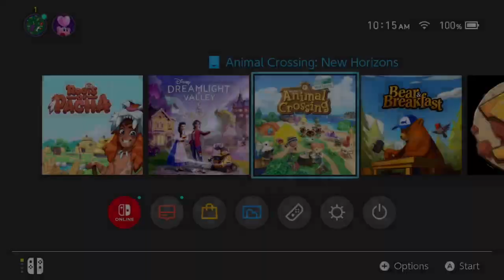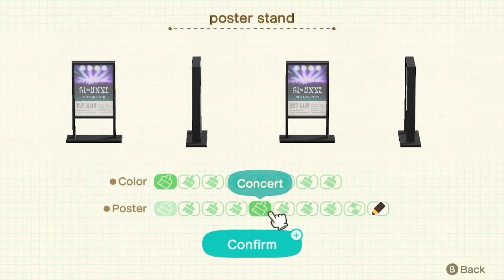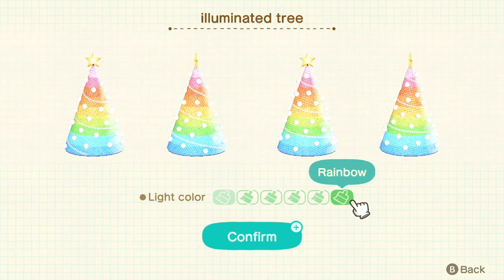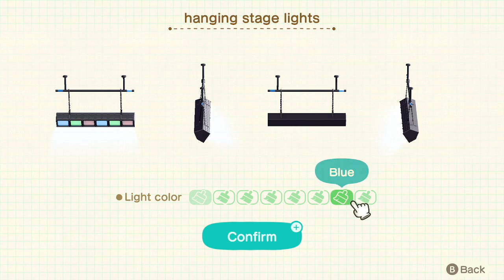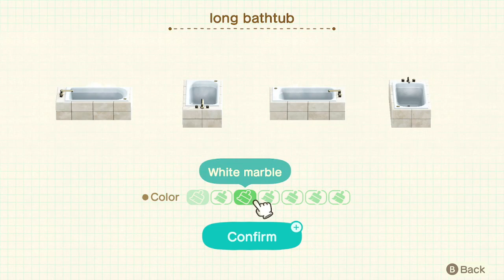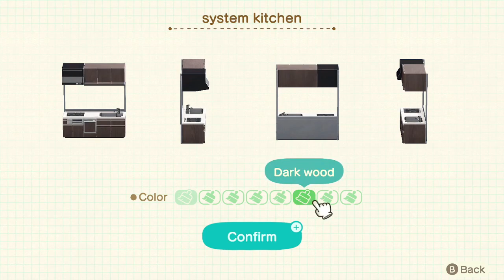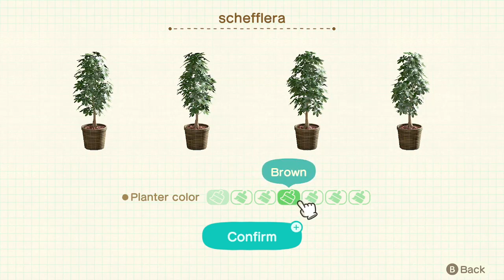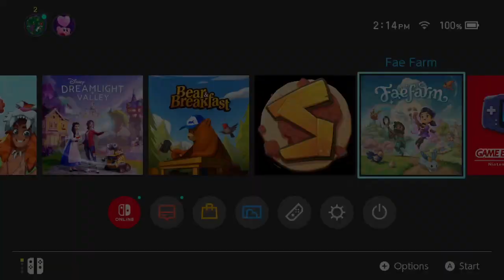🌈What Does Santa Use To Measure? Santameters !wishingwell !merch !cc !pronouns🌈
We make a Christmas themed recital hall for Judy in Animal Crossing. We then go ham and finish Fae Farm so we can be ready for the DLC!